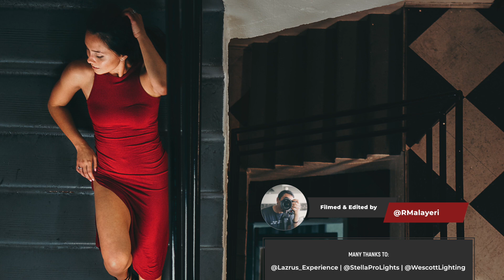LA Rooftop Photoshoot using Continuous Lights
Photographer Manny Ortiz took to a rooftop in LA to photograph model Cari Li to demonstrate the power of using continuous lights for portrait photography. Videographer & DP Reza L Malayeri was able to capture this process and put together this amazing video for us. The Stella CL Series frees your creative talent to stay in the moment, do more, and light things not possible with strobes.
Lighting | Stella Pro CL 8000 |

To learn more about continuous lights please